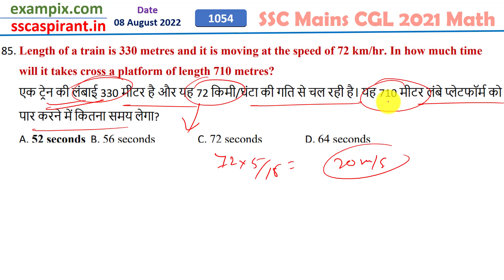एक ट्रेन की लंबाई 330 मीटर है और यह 72 किमी/घंटा की गति से चल रही है। यह 710 मीटर लंबे प्लेटफॉर्म..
Length of a train is 330 metres and it is moving at the speed of 72 km/hr. In how much time will it takes cross a platform of length 710 metres?
एक ट्रेन की लंबाई 330 मीटर है और यह 72 किमी/घंटा की गति से चल रही है। यह 710 मीटर लंबे प्लेटफॉर्म को पार करने में कितना समय लेगा?

Playlist of ssc cgl Pre 2021